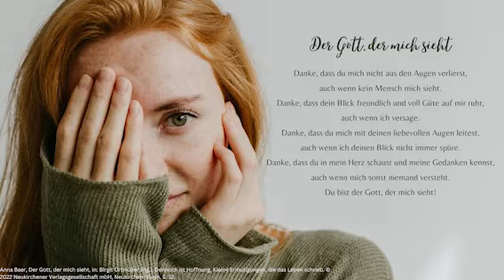Sonntagsgebet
Der Gott, der mich sieht
Danke, dass du mich nicht aus den Augen verlierst,
auch wenn kein Mensch mich sieht.
Danke, dass dein Blick freundlich und voll Güte auf mir ruht,
auch wenn ich versage.
Danke, dass du mich mit deinen liebevollen Augen leitest,
auch wenn ich deinen Blick nicht immer spüre.
Danke, dass du in mein Herz schaust und meine Gedanken kennst,
auch wenn mich sonst niemand versteht.
Du bist der Gott, der mich sieht!

Anna Baer, Der Gott, der mich sieht, in: Birgit Ortmüller (Hg.), Dennoch ist Hoffnung. Kleine Ermutigungen, die das Leben schrieb.